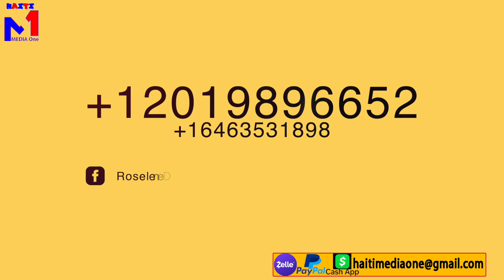Pastè Amel Lafleur Pral Met Ajkenou Devan Profet Mackneson?? Profet La Di Sil Pa Priye Pou Li Yap A